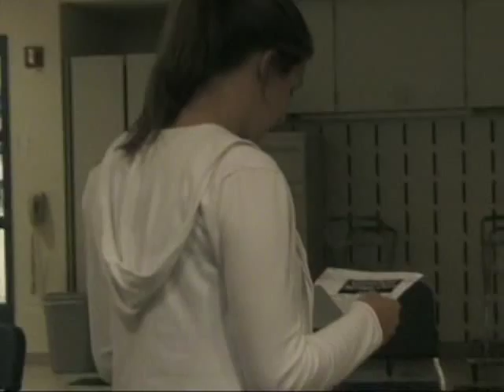The Awakening - Scene 1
Edna Pontellier visits Madame Reisz.